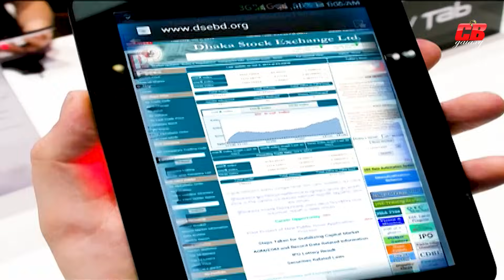রানা মাস্তান || Rana Mastan || Shakib Khan || Apu Biswash || Joy Choudhury || Bangla Movie Scene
Movie Scene: Rana Mastan
Star Cast: Shakib Khan ||
Apu Biswash || Joy Choudhury ||
Pirjada Harun || Dj Shohel ||
 Suchonda & Others